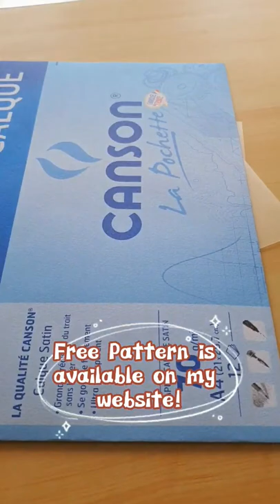Watch me crochet an adorable Shoji Lamp